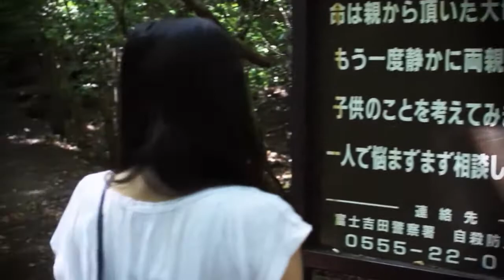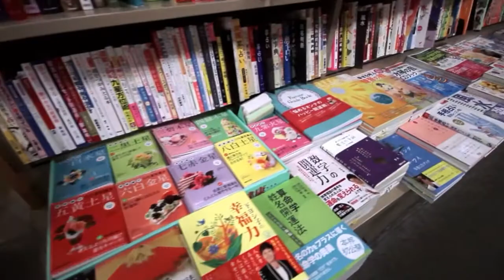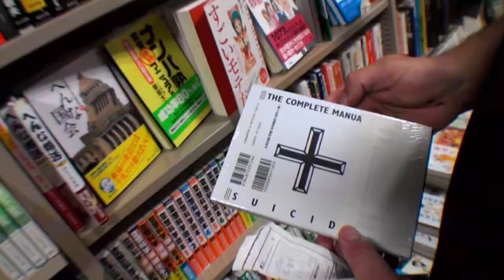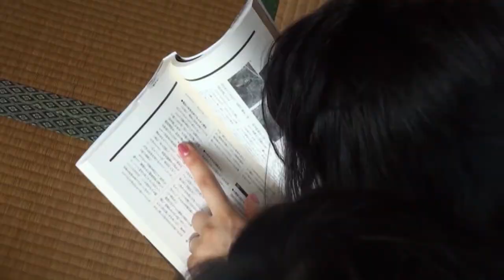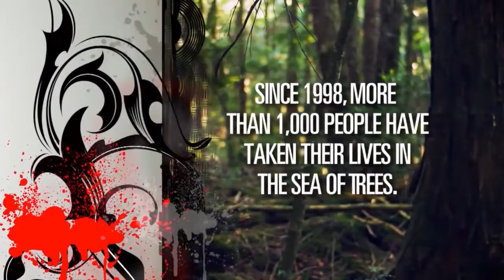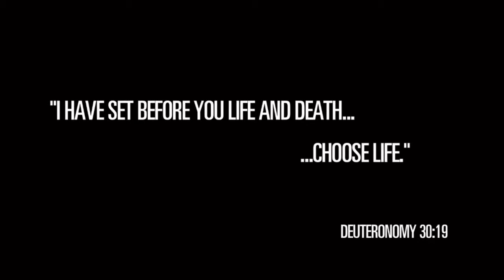"Fight for Life" by guest speaker Chad Daniel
Speaker: Chad Daniel
Date: 05/18/2016